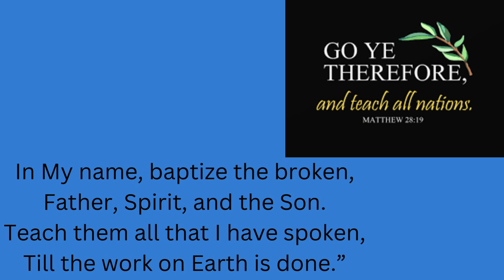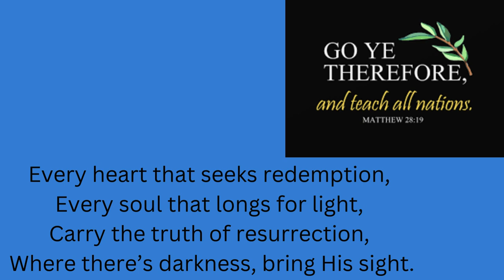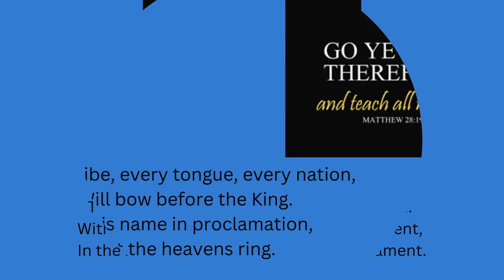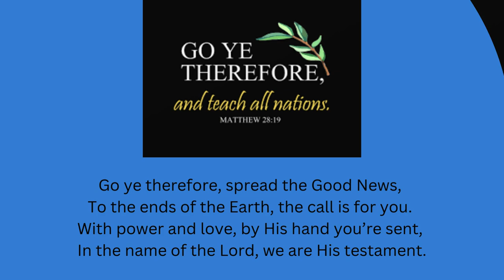Go ye therefore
This song is about the great commission which is go ye therefore and spread the good news of Jesus Christ to all the world